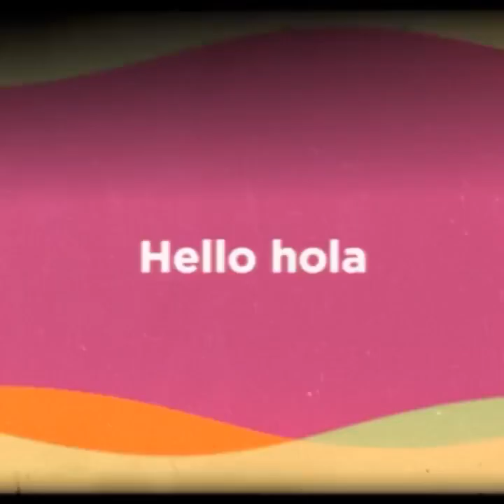Tutorial de maquillaje 2019 KIM / Step by step make up tutorial 2019